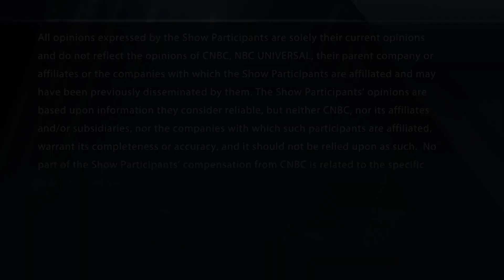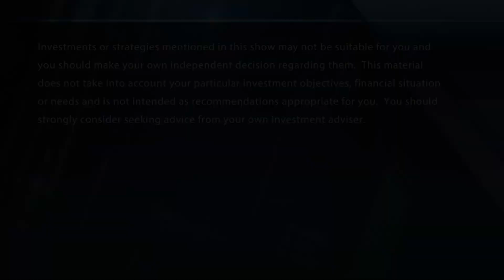Is Zoetis breaking out?